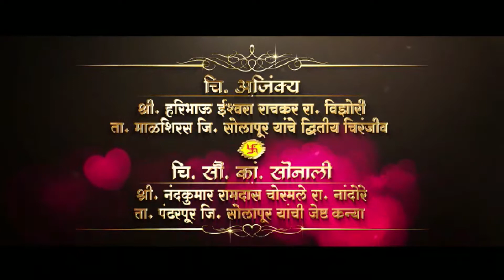rachkar f 1